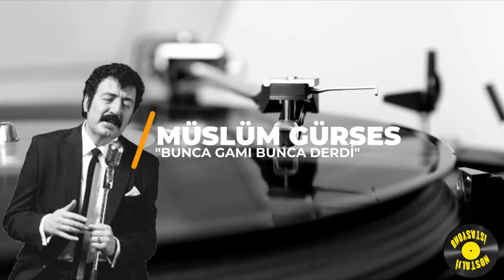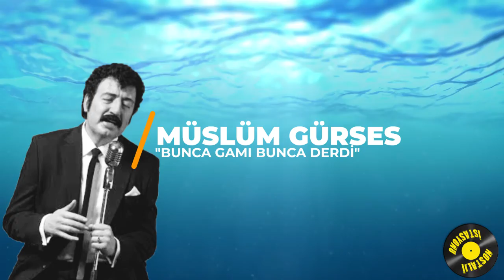MÜSLÜM GÜRSES "BUNCA GAMI BUNCA DERDİ"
NE VARSA ESKİLERDE VAR
NOSTALJİ İSTASYONU...